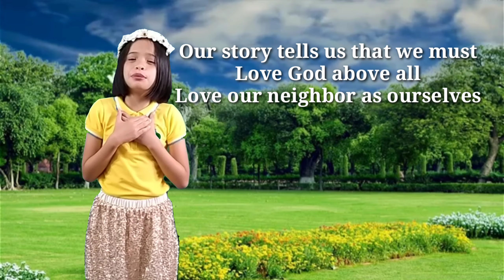The Good Samaritan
Bible Story by a nine year old girl.